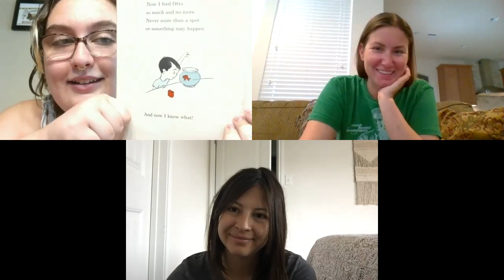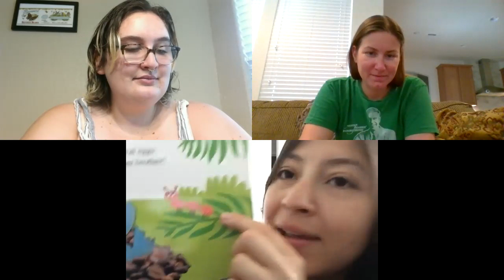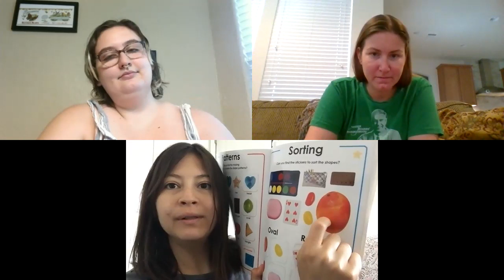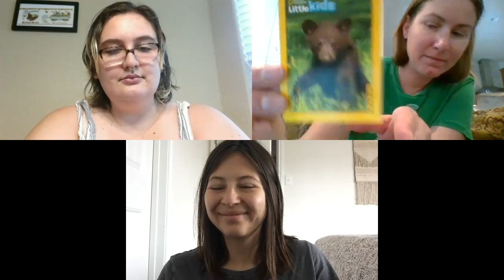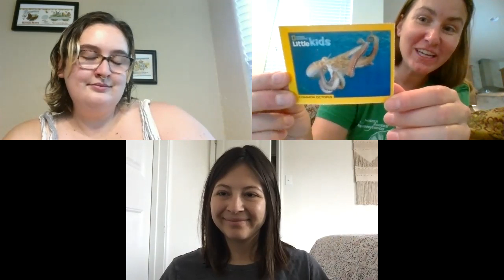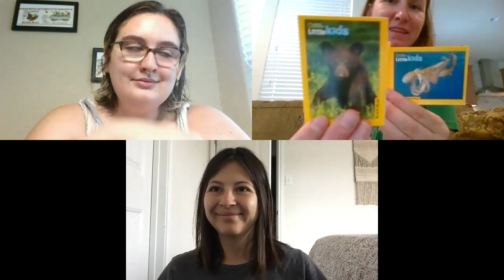4.29.2020 Afternoon Zoom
Today we finished the book about Otto the Fish, Ms. Seslie showed us ovals, and we went over the difference between ovals and ellipses. Ms. Tristan ended with animal cards: black bear, armadillo, and octopus.